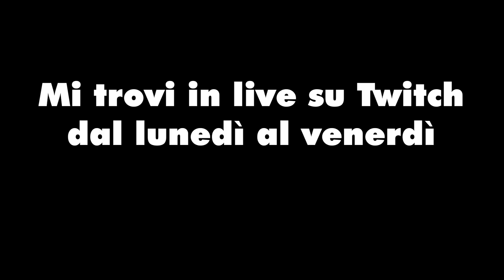Ho trovato un 91+ nei premi Rivals su FIFA 23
Se sei arrivato fino a qua commenta con Kevin la prugna

fifa21, fifa21ultimate team, fut21, fifa, fut, fut birthday, packs, rage, runthefutmarket2, rat to glory, messi, fifa 22, fut 22, fut 22 ultimate team, ultimate team 83+
50,000 FIFA Points on FIFA 23 Packs
FIFA 23 50,000 FIFA Points
FIFA 23 My First Pack Opening
FIFA 23 Starter Pack Opening
FIFA 23 Icon Pack Opening
My First Pack Opening
How to Start FIFA 23
FIFA 23 Packs
Best Team in FIFA 23
FIFA 23 Start
FIFA 23 Tips to Start
FIFA 23 Start Ultimate Team
FIFA 23 Ultimate Team
fifa fut packs rage manuuxo decide la squadra da usare in wl messi mbappe neymar fifa 22 fut 22 fut 22 ultimate team ultimate team signaturesignins signature signins squadra esotica team pazzo ginola eusebio icon icon baby icon mid prime moments consigli squadra squad builder miglioro le vostre squadre draft wl share play voto pippo ronaldo r9 cruyff pelè top 100 indovina esotica zano blur chi toty tots cr7 sium bestof best of clips twitch reaction showdown search and discard fut freeze futfreeze freezeversus versus futfreezeversus icon baby mid gullit RETRO fenomeno NEXT GENERATIONS NEXTGENERATION GENERATIONS
hybrid nations
otw sbc
elite fut champs rewards
FIFA 23 Best of Team of the Week
FIFA 23 Pre Black Friday
FIFA 23 Best of TOTW Pack Opening
FIFA 23 Team of the Week Packs
FIFA 23 Black Friday
FIFA 23 Black Friday Promo
FIFA 23 Market Crash
FIFA 23 FUT Versus
FIFA 23 ZAHA
FIFA 23 FUT Versus Pack Opening
FIFA 23 FUT Versus Player Pick Packs
100 Player Pick Packs
I Packed a FUT Versus Player
FIFA 23 FUT Freeze vs Fire
FIFA 23 Icon Swaps
FIFA 23 83+ x 25 Pack
83+ x 25 Pack
FIFA 23 83+ x 25 Icon Swaps Pack
83+ x 25 Icon Swaps
FIFA 23 Icon Swaps 1
FIFA 23 Free Icons
Icon Player Pick Pack
Which Free Icons should you get
How to get Icon Swaps Tokens Fast in FIFA 23
How to get Free Icons in FIFA 23
Best Icons to get in Icon Swaps 1
miglior squadra per iniziare fifa 23 starter builder squad team
fifa 22
zano
manuuxo
miglioro le vostre squadre
compravendita fifa 23
pack opening fifa 23
fifa 22 ita
wl
icon baby fifa 23
fifa 23 pack opening
manu fifa
manu
pick 75 + fifa 23
squadre fifa 23
calhanoglu fifa 23
draft fifa 23
come fare crediti su fifa 23
ginola
wl fifa 23
benzema fifa 23
squad builder fifa 23
mikeshowsha
pack opening fifa 23 ita
premi wl fifa 23
icon baby
zano fifa 23
review benzema fifa 23
la mia squadra fifa 23
migliori squadre fifa 23
miglioro le vostre squadre fifa 23
premi wl
voto le vostre squadre fifa 23
fifa 23 compravendita
squadra fifa 23
squadre fifa 23 ultimate team
squadra esotica fifa 23
fifa 23 ultimate team ita
fifa 23 pack opening ita
hero garantito fifa 23